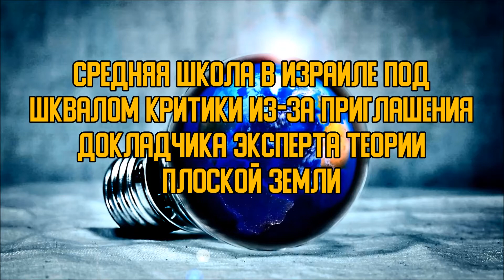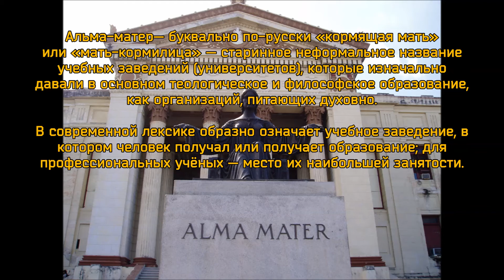Израильская школа и Плоская Земля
Средняя школа в Израиле под шквалом критики из-за приглашения докладчика эксперта теории плоской Земли.